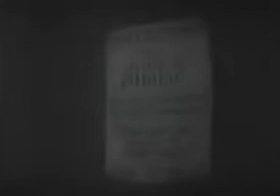Dr. Who 1963 title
The 1963 Dr. Who title.